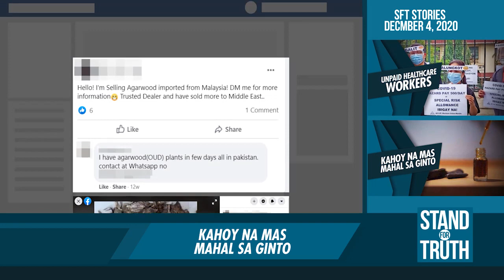Stand for Truth: Kahoy na mas mahal pa sa ginto, malapit nang maubos?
(December 4, 2020) Maaari raw pumalo sa $100,000 ang halaga kada kilo ng kahoy mula sa puno ng Lapnisan o Agarwood sa bansa! Pero ang punong ito, endangered o malapit nang maubos dahil sa talamak na ilegal na pagpuputol at bentahan nito sa Visayas at Mindanao! Ang bentahan ng Agarwood, umuusbong na rin online! Panoorin ang video.